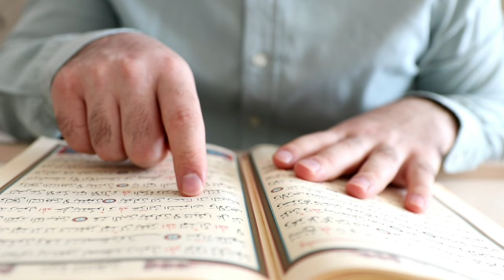क्या होता है आंख खुलते ही इस दुआ को पढ़ने से । so kar uthne ki dua in hindi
दोस्तों आज की इस जानकारी के अंदर मैंने आप सभी को सुबह को सोकर उठने से पहले की दुआ बताई है सुबह को सोकर उठने से पहले कौन सी दुआ पढ़नी चाहिए इस बारे में जानने के लिए वीडियो को पूरा जरुर देखना क्योंकि इस जानकारी के अंदर मैंने आप सभी को सोकर उठने की दुआ बता दी है बहुत ही छोटी सी दुआ है जिसको पढ़कर आप अपना बहुत फायदा कर सकते हो ज्यादा से ज्यादा पढ़ो रोजाना पढ़ो सुबह को शो कर उठने की दुआ

1) sone ki dua uthne ki dua
2) uthne ki dua
3) uthne ki dua sone ki dua
4) so kar uthne ki dua
5) so kar uthne ki dua in hindi
6) so kar uthne ki dua hindi me batao
7) so kar uthne ki dua kya hai
8) so kar uthne ki dua hindi mein
9) sokar uthne ki dua in hindi dikhao
10) sokar uthne ki dua in hindi
11) sokar uthne ki dua bataiye
12) sokar uthne ki dua batao
13) sokar uthne ki dua
14) सो कर उठने की दुआ
15) सोकर उठने की दुआ